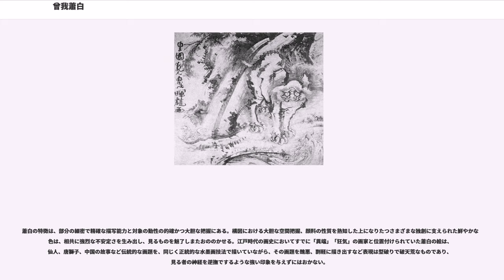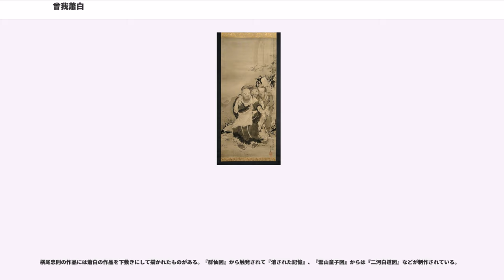曾我蕭白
曾我蕭白（そが しょうはく、 享保15年（1730年） - 天明元年1月7日（1781年1月30日））は、江戸時代中期の絵師。蛇足軒と自ら号した。高い水墨画の技術を誇る一方、観る者を驚かせる強烈な画風で奇想の絵師と評される。

享保15年（1730年）、京都に生まれる。蕭白の生涯については資料が少なく不明な点が多い。伊勢地方に多くの作品が残ることから、かつては伊勢の出身とされたこともあった。しかし、近年の研究の進展により、「丹波屋」と号する京都の商家の子として生まれ、本姓を三浦と称したことなどが明らかになっている。京都市上京区の興聖寺には、蕭白の代表作『寒山拾得（かんざんじっとく）図』が残るほか、蕭白とその一族の墓もある。兄と妹がおり、兄は蕭白が11歳の時（元文5年、1740年）江戸で亡くなっていることから、丹波屋は江戸に支店を置ける程度の商家であったようだ。菩提寺の興聖寺の所在地が西陣に近いことなどから、丹波屋は紺屋だった可能性がある。寛保3年（1743年）2月に父・吉右衛門が亡くなる。この頃の蕭白は、伊勢の久居の米屋で奉公していたという伝承が残る。さらに永享3年（1746年）1月、母ヨツが亡くなり、丹波屋も潰れてしまったようだ。そして蕭白は孤独のうちに生きることを強いられることとなる。

蕭白は高田敬輔や望月玉蟾に師事したとの説が古くからあるが、敬輔の弟子らによって編纂された『敬輔画譜』にある門人録には蕭白の名がなく、証明する文献が無いことから、直接の弟子であったかどうかについては否定的な意見もある。ただ、高田敬輔とその門人たちに特徴的な技法を用いていることなどから、少なくとも高田敬輔の画風を学んだことは間違いないだろうと、高田敬輔研究の第一人者である國賀由美子（滋賀県立近代美術館主任学芸員）は述べている。

また、白井華陽は『画乗要略』（天保2年〈1831年〉）の中で、雲谷派を学んだことを指摘している。確かに蕭白の真体水墨画には、謹直な描線や垂直に切り立った崖の描写など、雲谷派との共通点が認められる。蕭白自身は室町時代の画家曾我蛇足の画系に属すると自称し、落款には「蛇足十世」などと記している。その頃曾我派の画系は絶えているが、濃墨を用い、荒々しい筆致で樹木や岩をデフォルメして描く作風を、蕭白は積極的に取り入れていったと思われる。他にも、太い墨線を用いる筆法から白隠の影響を受け、その無法の手法だけでなく、その気魄やユーモアも吸収していると見られる。

作品も制作時期のわかるものはきわめて少ないが、29歳前後と35歳前後の2回、伊勢地方に滞在したことがわかっている。1回目の伊勢滞在時には、その人柄と出生年を示す逸話が残る。津から二里ほど離れた黒田村の浄光寺に1年ほど滞在していたが、絵を描こうともせず、毎日本堂に行っては昼寝ばかりしていた。ある日、蕭白は朝食もとらずに本堂に籠っていたが、いつものことと放っておいた。ところが、昼になっても夜になっても出てこないので不思議に思って本堂へ行ってみると、その内陣の左右の壁面に「十六羅漢」の図、欄間には「葡萄」の図が描いてあり、蕭白の姿はどこにもなかった。その画には「宝暦九曾我氏三十歳筆」と落款があり、宝暦9年（1759年）に30歳であることが確定した。なお、これらの作品は現存していない。『群仙図』、『旧永島家襖絵』などの代表作は2回目の伊勢滞在時に描かれたものと考えられている。また、33歳時と38歳時には、播磨に滞在していた。安永元年（1772年）頃から亡くなるまでは京都に居を構えた。7歳年上の南画家池大雅と親しく、蕎麦を食べに大雅の家を訪ねたが、話し合っているうちに蕎麦の事を忘れて夜になってしまった。帰る際、大雅が提灯を持たせてあげたいが、家にはそれが無いと済まなそうに言うと、蕭白は円灯に蝋燭を灯し平然と帰って行ったという逸話が残る。反対に円山応挙には思うところがあったらしく、蕭白はある時戯れに「画が欲しいなら自分に頼み、絵図が欲しいなら円山主水（応挙）が良いだろう」と語ったという。

安永4年（1774年）刊行の『平安人物志』には、20人中15番目に載っており、住所は京都上京と記されている。安永6年（1777年）息子が夭折、蕭白も4年後に亡くなる。法名「一輝蕭白居士」。一族と同様に興聖寺に葬られたが、蕭白の絵を好んだ人々が建て、富岡鉄斎が銘を揮毫した墓も残っている。弟子に、画名と作風からその可能性が高い曾我蕭月。また、横山華...